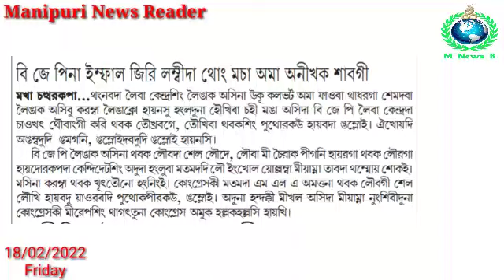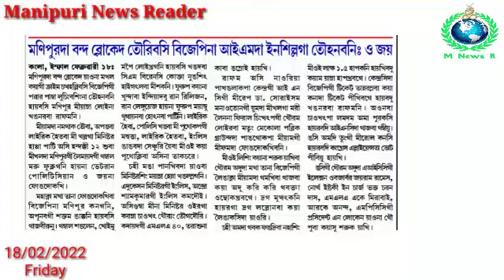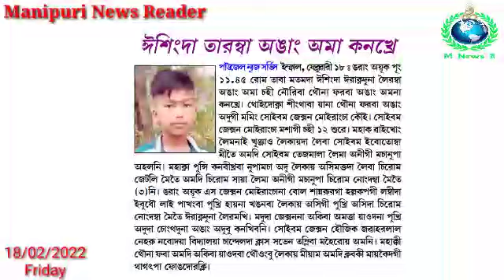👉Chahi 4 Faobagi Angang Puduna Gari Macha Thouribasinggi Anouba Chatna Kanglon Laothokhre